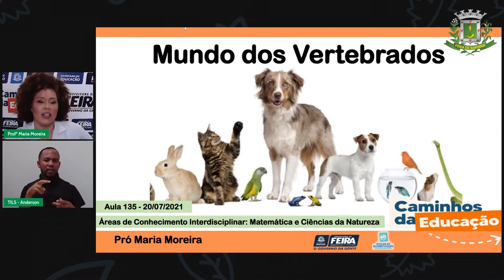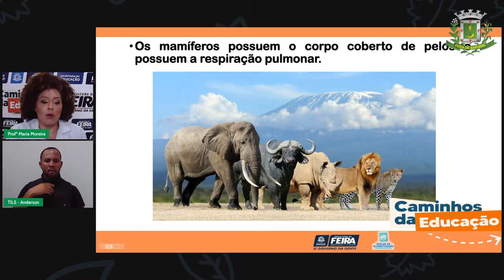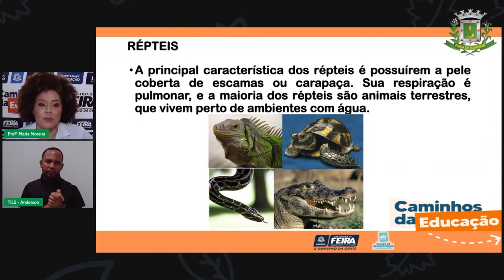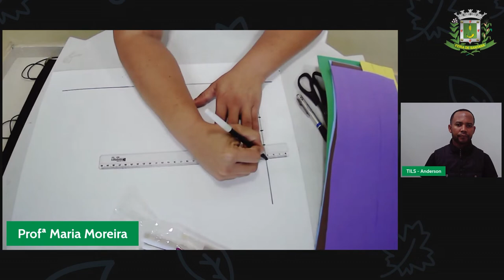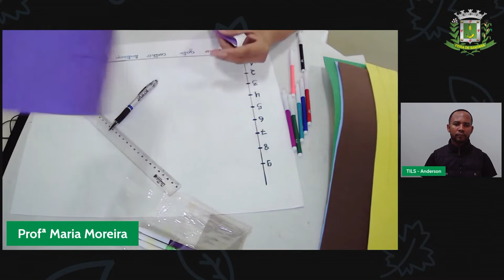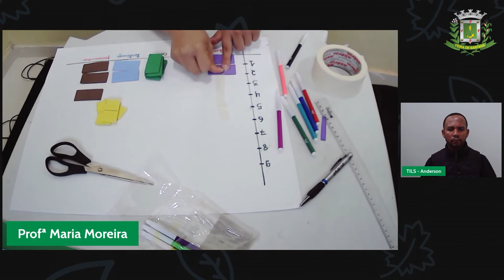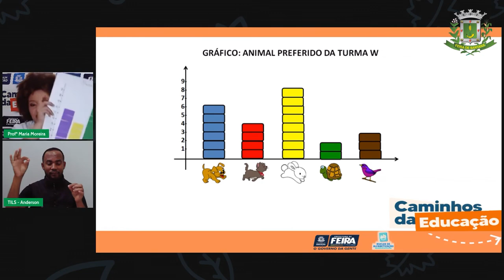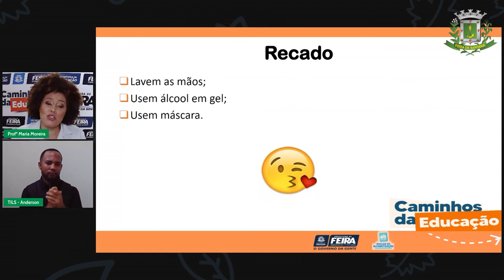Aula 135 3ºANO Profª Maria Moreira Matemática e Ciências da Natureza Características dos animais